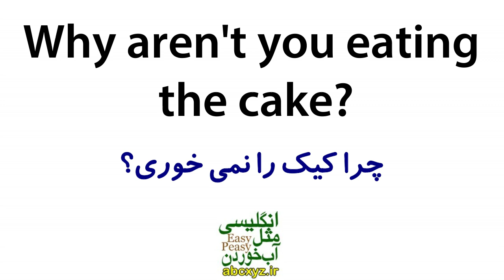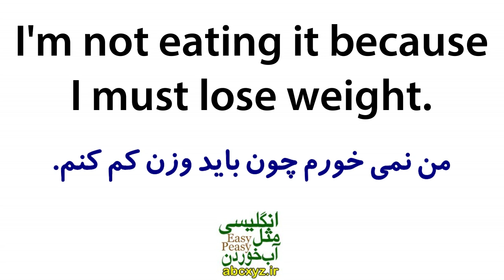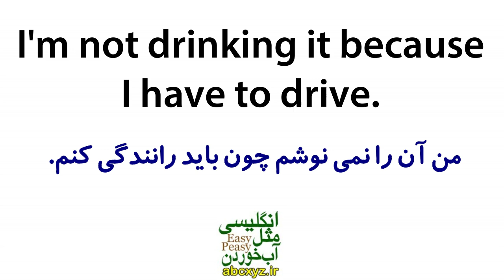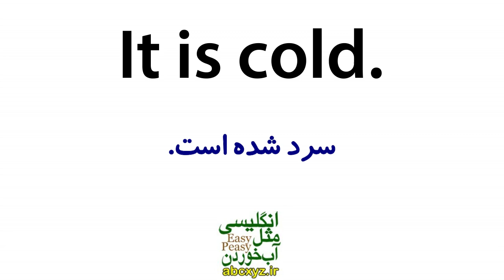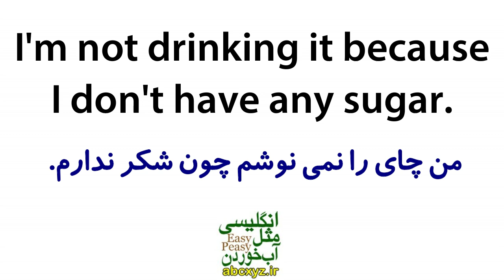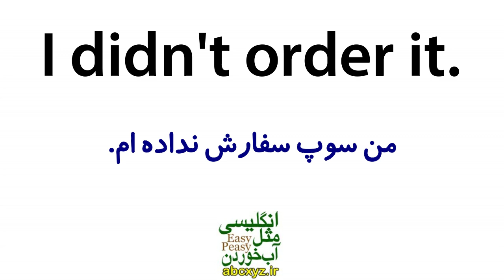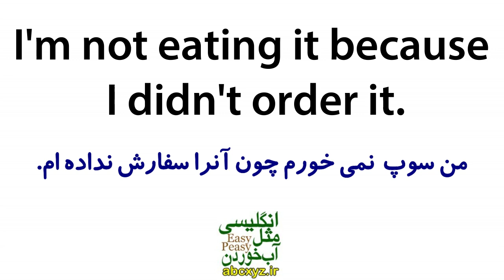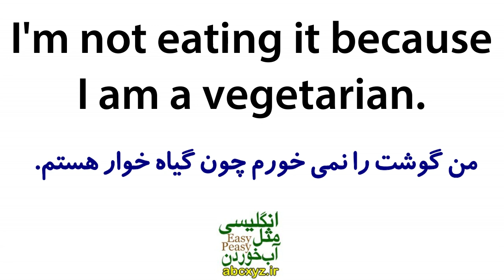یادگیری زبان انگلیسی مثل آب خوردن - درس 77 - آموزش مکالمه زبان انگلیسی به فارسی